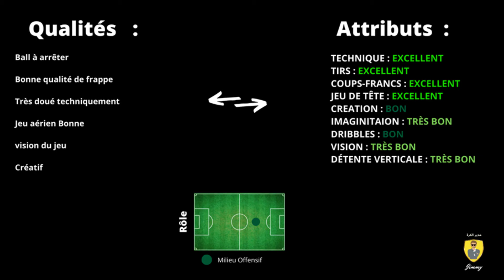PAPE SARR ✭ 17 ANS ✭ LE POGBA SÉNÉGALAIS ✭